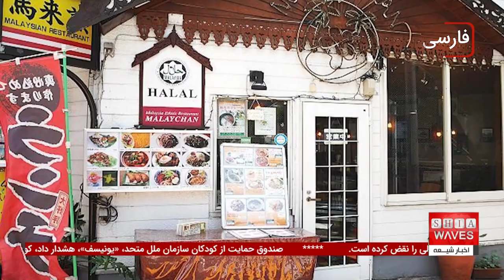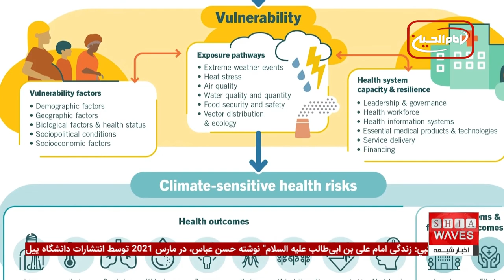پایان راه تأمین‌ مالی داعش؛ پشت پرده حمایت‌های مالی از داعش فاش شد! مهم ترین خبرهای کوتاه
تأمین مالی داعش یکی از اصلی‌ترین چالش‌هایی است که کشورها در مقابله با گروه‌های تروریستی با آن روبرو هستند. اخیراً دادگاه کیفری مرکزی عراق، یک شهروند عراقی را که ماهانه ۴۰ هزار دلار به گروه سنی‌های تندروی داعش کمک مالی می‌کرد، به حبس ابد محکوم کرده است.
 این فرد از طریق فعالیت‌های تجاری جعلی، این مبالغ را به تروریست‌ها منتقل کرده و بخشی از منابع مالی این گروه را تأمین کرده است. این اقدام بخشی از تلاش‌های گسترده عراق برای مقابله با تأمین مالی تروریسم در کشور است.

اما چه کسانی هنوز در سایه حمایت‌های مالی پنهانی به داعش کمک می‌کنند؟ آیا این تنها یک نمونه از کمک‌های گسترده‌تر است که به دست تروریست‌ها می‌رسد؟
 برای دانستن جزئیات بیشتر و اینکه چگونه این مجرم توانست از زیر چشمان نیروهای امنیتی عبور کند، ویدیو و خبر کامل را مشاهده کنید.
 همچنین در این ویدیو به بررسی برخی از اخبار کوتاه دیگر در حوزه تأمین مالی تروریسم پرداخته می‌شود، آیا این تلاش‌ها کافی هستند؟

00:00 - خبر کوتاه: محکومیت یک عراقی به دلیل تأمین مالی داعش
00:46 - استقبال گردشگران مسلمان از رستوران‌های حلال در کیوتو
01:46 - گزارش یونیسف: عدم ثبت ۶۶۰ هزار کودک پاکستانی
02:18 - اخراج ۲ میلیون مهاجر فاقد مدرک از ایران تا پایان سال
03:02 - گزارش مرکز آمار ایران: افزایش نابرابری اقتصادی در کشور
03:55 - چالش‌های جوانان ایران در زمینه تحصیل و اشتغال
04:38 - تحقیقات جدید: ارتباط بین تغییرات آب و هوایی و افزایش خشونت علیه زنان
05:22 - توافق سازمان‌های بین‌المللی برای تقویت آمادگی در برابر همه‌گیری‌ها

ویدیوهای مرتبط